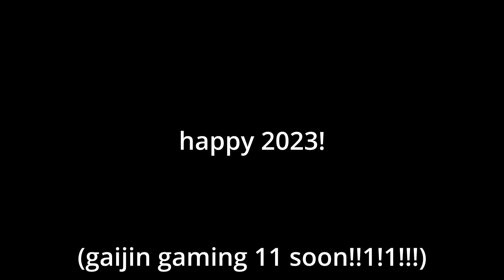4th generation missile sponge (F-16A ADF)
top tier is miserable